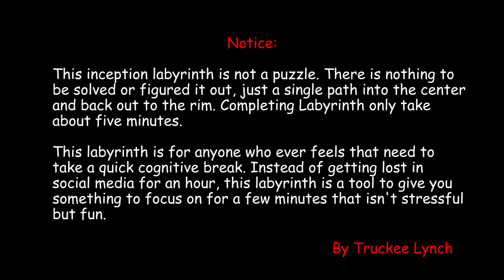How to make 3D Inception Labyrinth from Cardboard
I just want to share this idea and make it for fun

You need:
- Cardboard
- Hot glue